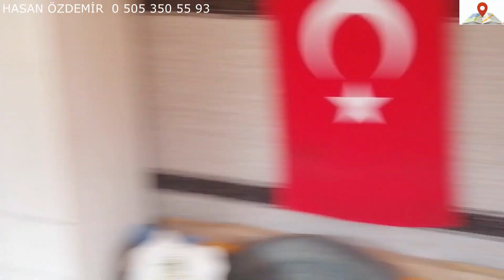125- GÖNEN’E 5 KM. MESAFEDE ÇİFT RESMİ YOLA CEPHELİ 1.150 M2 SATILIK HOBİ BAHÇESİ VE EVİ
GÖNEN İLÇE MERKEZİNE 5 KM. MESAFEDE İÇERİSİNDE SU KUYUSU,  ÇİFT RESMİ YOLA CEPHESİ OLAN, ANA ASFALT YOLA ÇOK YAKIN HOBİLERİNİZİ GERÇEKLEŞTİREBİLECEĞİNİZ KÖY MERKEZİNE YAKIN KÖY MERKEZİNDE TEMEL İHTİYAÇLARINIZI KARŞILIYABİLECEĞİNİZ  MARKET, SERVİS, KIRAATHANE VB. İŞLETMELERİN OLDUĞU HOBİ BAHÇEMİZ SATILIKTIR, AYRINTILI BİLGİ İÇİN ARAYINIZ.
950.000 TL
HASAN ÖZDEMİR: 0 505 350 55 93